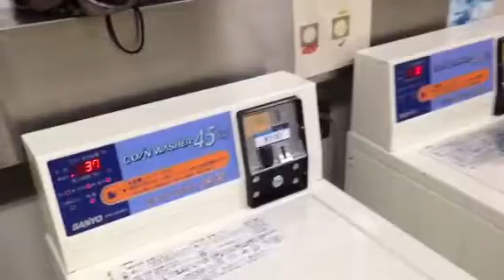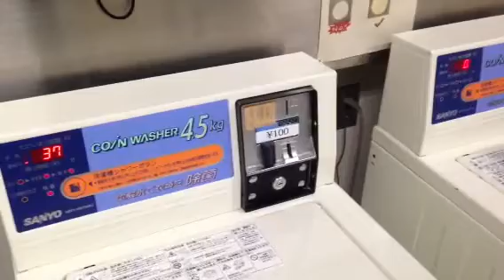[Japan]#36 Laundry room en la residencia universitaria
No tenia pensado grabar aqui pero aproveche el tiempo de espera. Espero les sirva para algo el video.